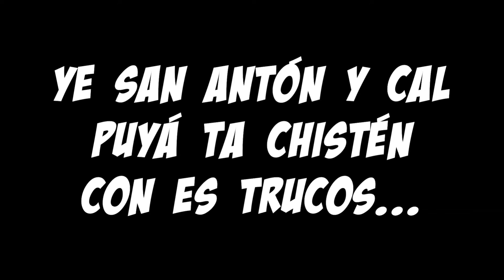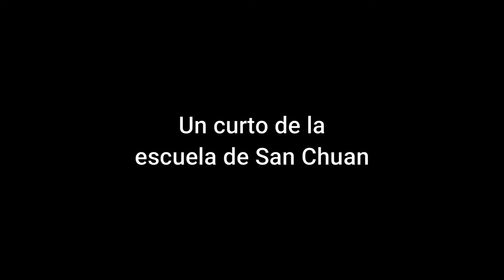Es borches d'aventura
Una pandilla de chicos y chicas de San Juan de Plan decide salir a celebrar la festividad de "Es trucos" en el Valle de Gistau.